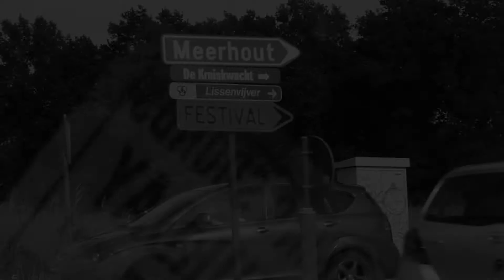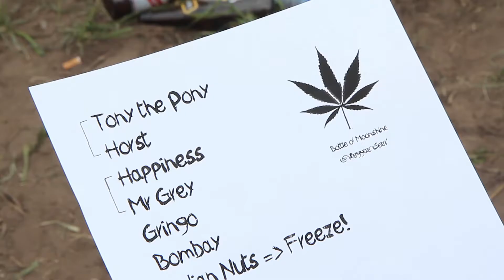Bottle of Moonshine - Artibella (live at Reggae Geel)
Belgian band Bottle of Moonshine performing at Reggae Geel festival 2015!